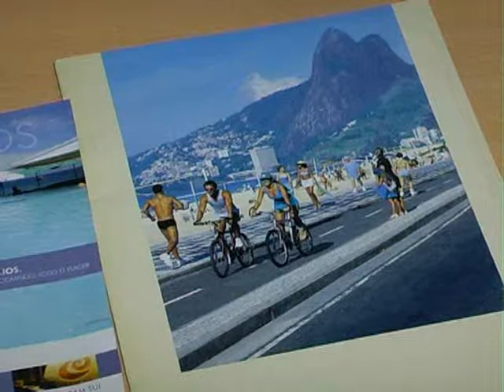LUNES 29 VACACIONES OPCIONES WMV HD 720